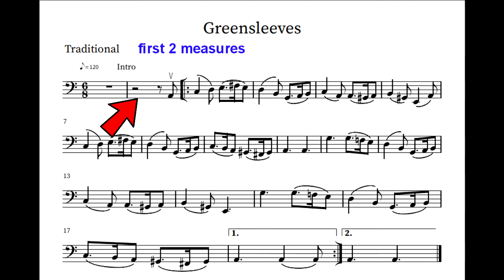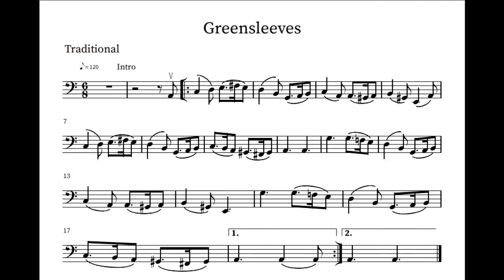Greensleeves (Cello/Bassoon) - Sheet Music Play-Along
Here is a play-along version of the folk tune Greensleeves in bass clef. It works for cello, bassoon, double bass, and others. Enjoy!